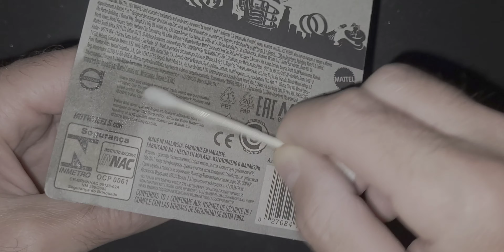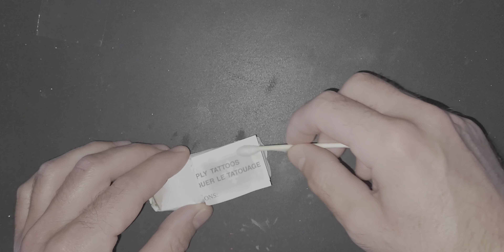Volvo 850R Estate/all Canadian build off🇨🇦-Episode 29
In that video, i do a custom Volvo 850R Estate Hot Wheels for the all Canadian build off from my boy Andrew at Maple Leaf Matchbox Makeovers . Theme : Red and white Canada Day 🇨🇦. Enjoy !

Like ,subscibe and comments !